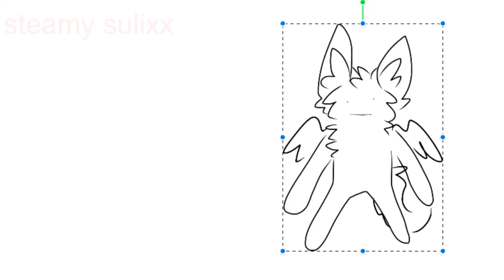600 subscribers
am i sexy yet